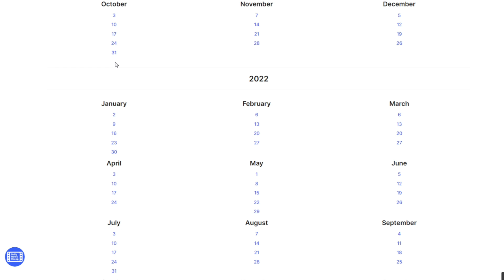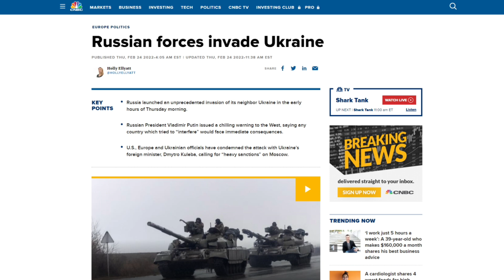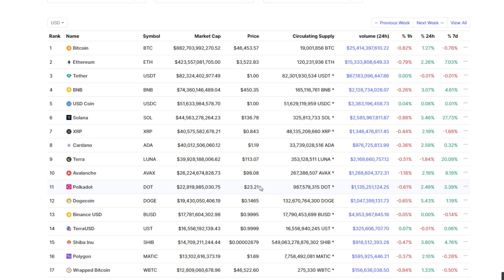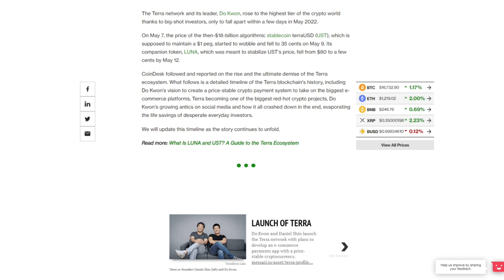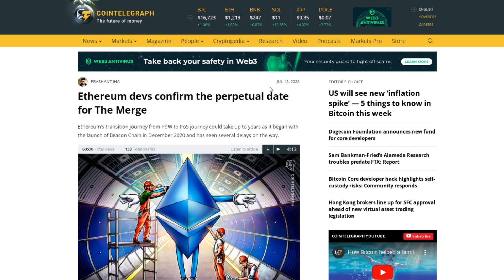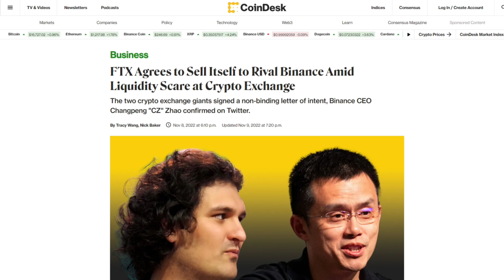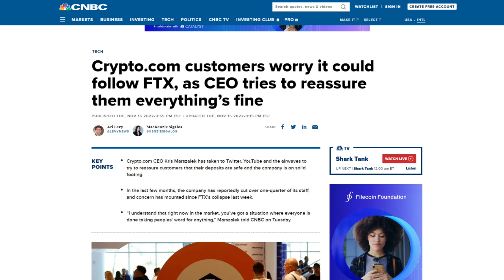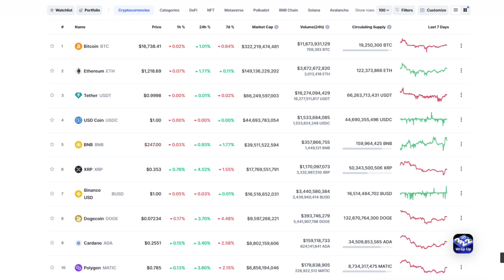CRYPTO REVIEW PENTRU 2022 | Elrond, FTX, Terra Luna sau Binance in Piata Crypto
2023 este foarte aproape, iar CZ, CEO-ul celor de la Binance a oferit parerea lui despre 2022 in piata crypto, dar si predictiile pentru industria blockchain in 2023. Vom vorbi si despre Alameda care vinde criptomonede in aceasta perioada, dar si despre Microstrategy care alege sa acumuleze si mai mult Bitcoin in acest bear market.